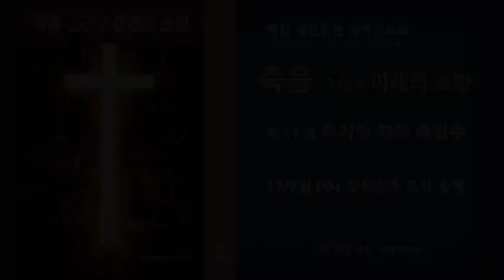새벽기도회 12월 7일 (수) 강신술과 조상숭배